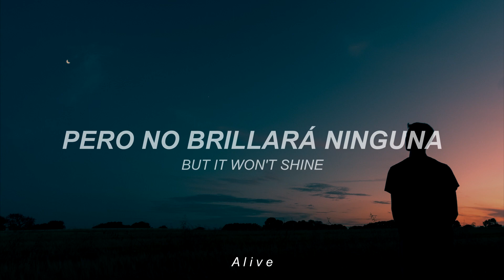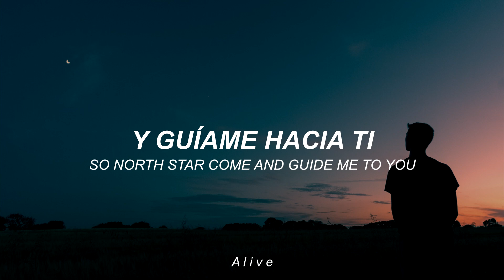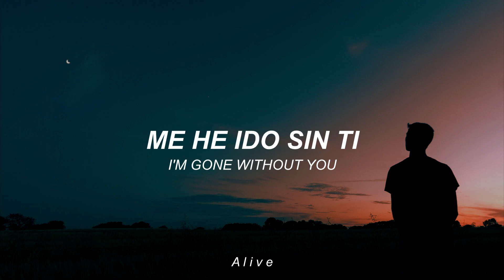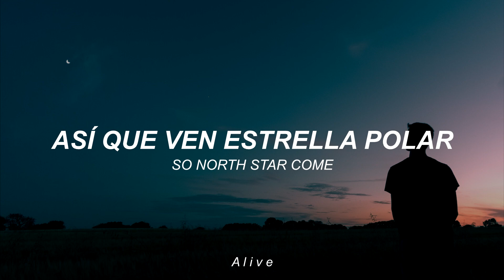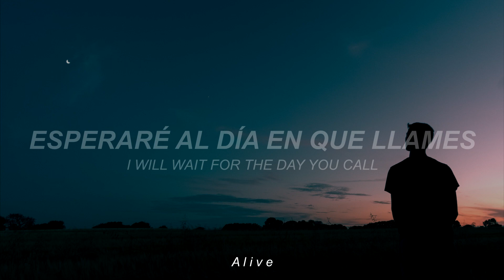Starset - This Endless Endeavor (Sub. Español + Lyrics)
Starset - This Endless Endeavor
Álbum: Horizons

🟠 Este esfuerzo sin fin

Foto de Benjamin Davies en Unsplash

- Toca mi canción favorita! Hoy es un día especial pues hace un año exactamente perdí a una persona muy importante y especial en mi vida, dejó este mundo y siempre supe que ese sería un punto importante en mi vida, un punto significativo, donde acabaría una etapa y comenzaría otra totalmente nueva, y ahora comprendo, se siente como si fuera otra vida. A pesar de todo, tenemos que seguir adelante, hay muchas cosas que la vida nos tiene preparadas, descubrí que cosas me tenía preparadas la vida, y estoy infinitamente feliz de lo que he caminado y encontrado! Pero, en este día, recuerdo lo que pasó hace exactamente un año, y esta canción es para aquella persona. Espero les guste!
LETRA
i separate
into the arms of the broken
accept this fate
exposed to the world in the open
to drift from all I know

i get lost in the world sometimes
star-crossed looking out for a light but it won't shine
so north star come and guide me to you
in the wake, of my own confines
i will wait for the day you call through the skylines
and i’ll be waiting, i’ll be waiting

i’m gone without you
could it be forever
go on without you
this endless endeavor
this endless endeavor

lonely wade
out to the depths of an ocean
a castaway
i suffer the death of emotion
between the waves of woe

this endless endeavor
this endless endeavor
this endless endeavor
this endless endeavor

so north star come, so north star come

this endless endeavor
this endless endeavor